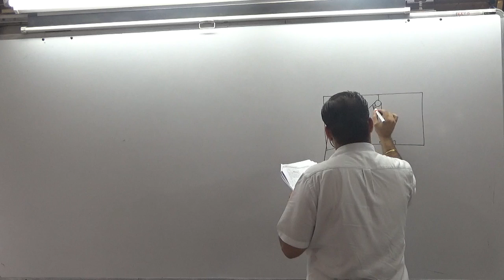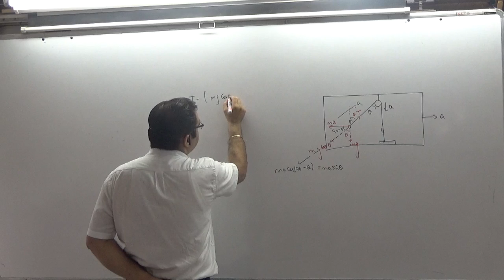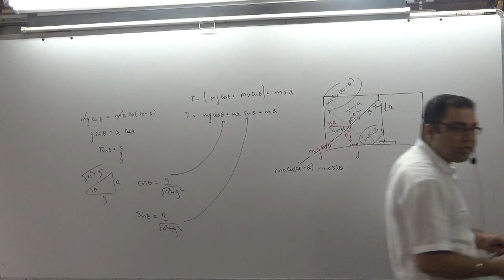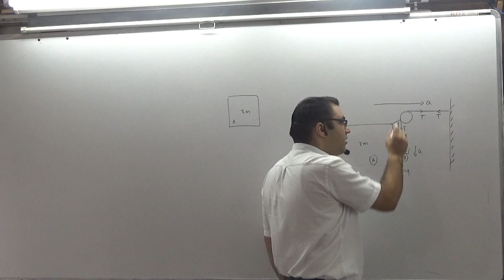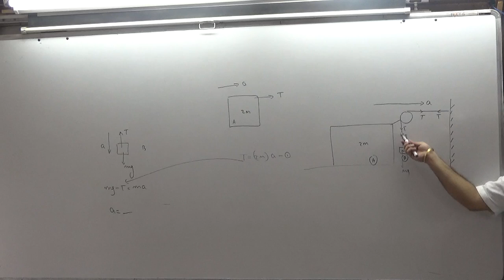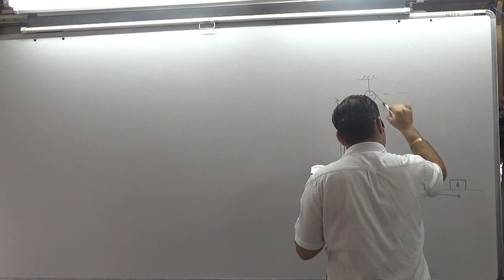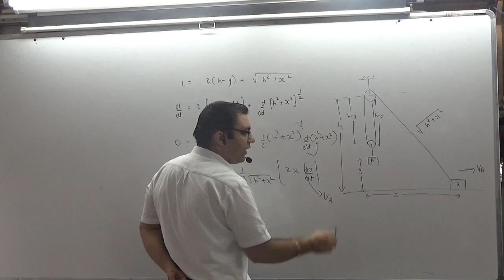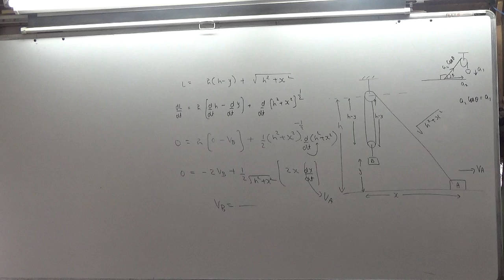FORCE AND FRICTION Q7, Q8 N Q9